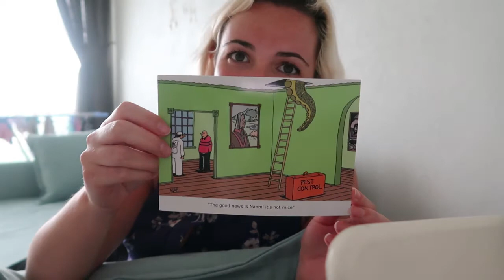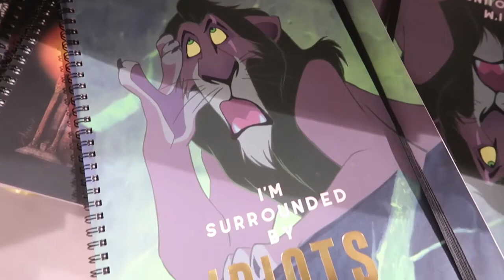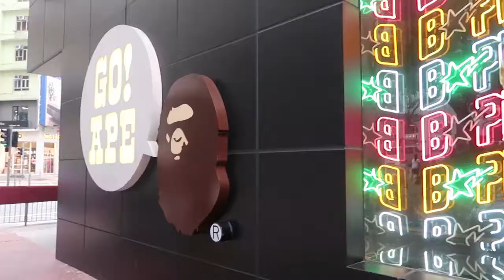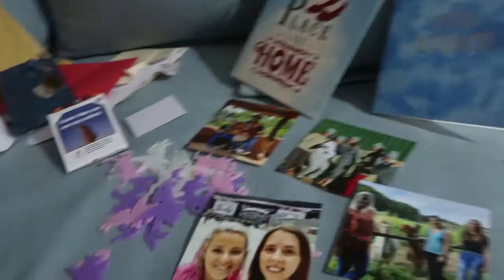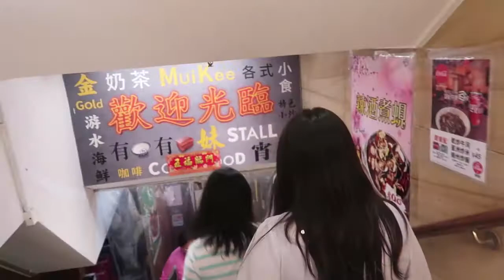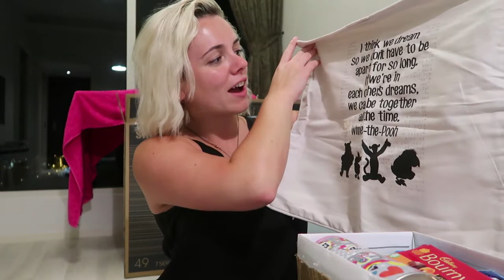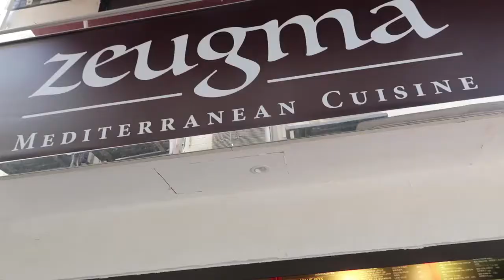Weekly Vlog #16 | Shopping, Hair and Disney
This week flew by!! I am now the proud owner of a TV, highlighted hair and a Disney Annual Pass :)
xxxx

FIND US ON
Naom